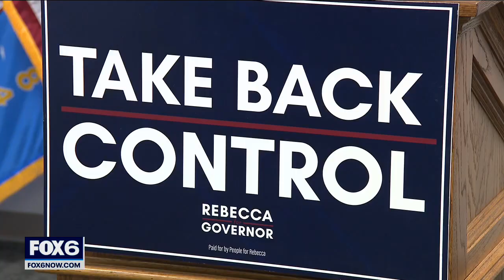Kleefisch talks police, public safety | FOX6 News Milwaukee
Wisconsin gubernatorial candidate Rebecca Kleefisch touted her public safety plan in Milwaukee on Tuesday.